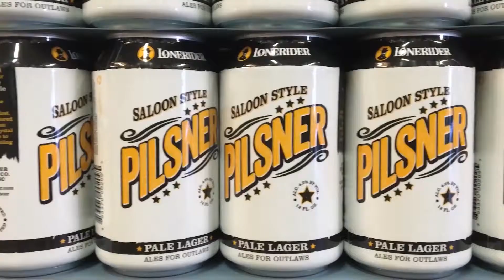Lonerider Brewing Co- OBeer Brewery Testimonial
In this OBeer brewery testimonial, Lonerider Brewing's brewery manager speaks on how OrchestratedBeer has consolidated all their brewery management sources into a single source of the truth. OBeer has integrated their accounting with production, giving them a better picture of their bottom line. With their bottom line in mind, they are able to make better, informed business decisions.